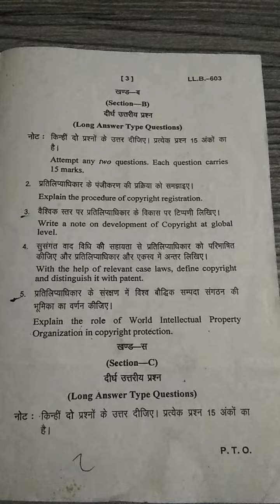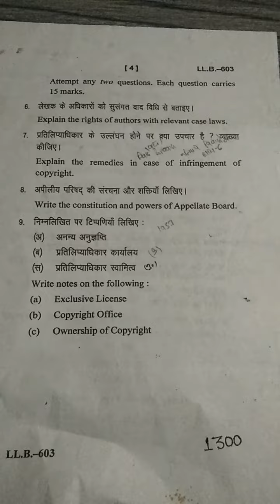COPYRIGHT LLB QUESTION PAPER IN HINDI ENGLISH#llb